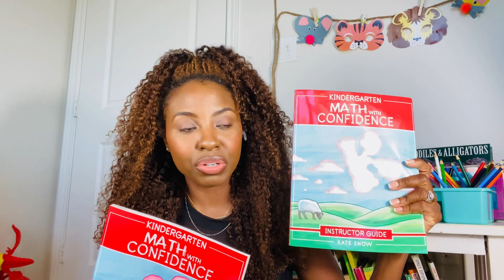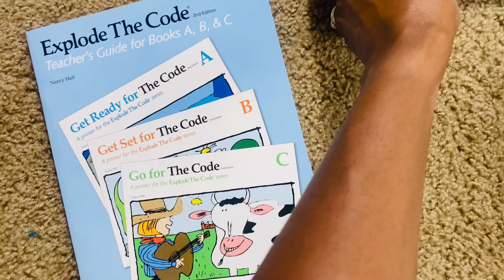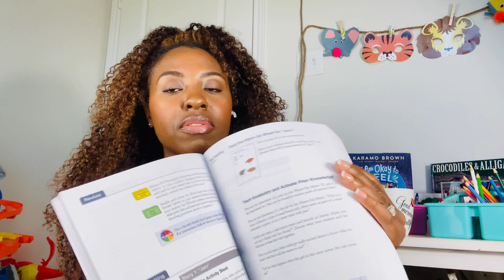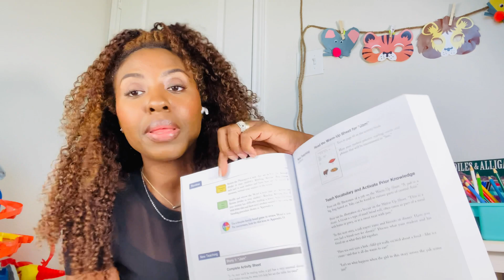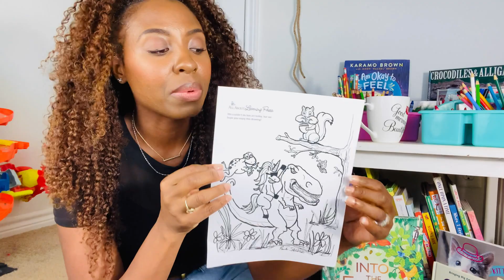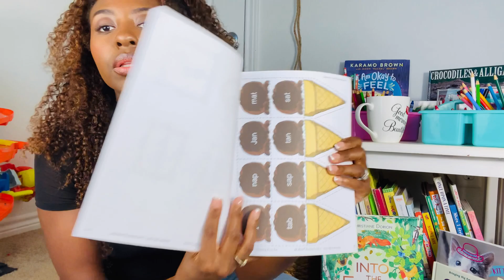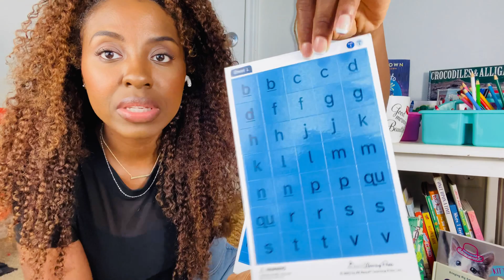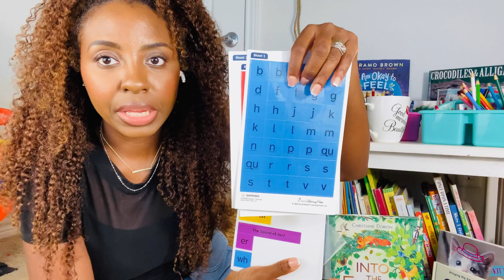2024-2025 Kindergarten Homeschool Curriculum | MATH | Language Arts | First LOoK!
OH EM GEE! I am soo excited to start our homeschool adventure! I quickly and as best as I could wanted to share our choices.

PRODUCT links BELOW, by choosing to purchase your homeschool items using this link, you not only accurately get products mentioned in this video and used by us, but your purchase helps the growth of this channel; as I do earn a small commission, thank you and BEST WISHES!

Kindergarten Math with Confidence
Explode the code

Today I wanted to share me “unboxing” a few of this years curriculum choices!